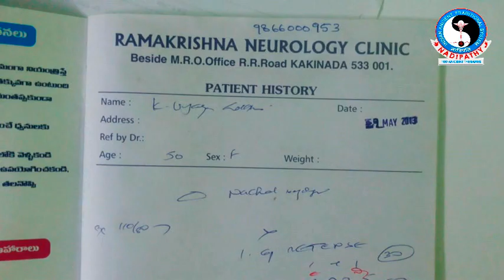Cervical spondylosis cured With Nadipathy Treatment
CERVICAL SPONDYLOSIS TREATMENT IN NADIPATHY

           Cervical spondylosis, commonly caused by cervical spine degeneration (or) abnormal wear on the cartilage. There can be growth or degeneration, and mineral deposits in the disc that may lead to chronic neck pain and neck stiffness. Patients often show limited head flexibility and mobility. Cumulative degeneration can gradually compress cervical spinal nerve roots causing increased pain, as well as, weakness or sensation loss in the arms and legs. Cervical spondylosis is primarily diagnosed in persons over 40 years of age and incidence increases with age.

              Progressive neck pain is a key indication of cervical spondylosis. It may be the only symptom in many cases. These changes can, over time, press down on (compress) one or more of the nerve roots. In advanced cases, the spinal cord becomes involved. This can affect not just the arms, but the legs as well. Examination often shows limited ability to bend the head toward the shoulders and limited ability to rotate the head
Symptoms:
 Pain after standing and sitting
 Head ache especially in back of the head
 Numbness or abnormal sensation in shoulders and arms
 When you bend the neck backward
 Feel pain over the shoulder blade
 Pain get worse during nights

Reasons to develop spondylosis:
 Being over weight
 Having the job with more bending& lifting.
 Neck injury
 Gastric problems
 Spine surgery
 Ruptured disc
 Severe arthritis
Why should we go to Nadipathy?
           Many of the treatments are available to cure cervical sponylosis. But they are giving unnecessary medicines to internal body, that given temporary relief to problem.  It will need much time as months (or) years.  Sometimes they are doing harmful surgeries to spine. This will cause side effects to spinal cord.
Nadipathy treated many of cervical spondylosis patients without using any medicines.  In our research we find that due to compression of spinal nerves to spinal cord, it does not work properly to function.  So we are giving sufficient energy to spinal cord through    certain Nadi’s present in our body.
We diagnose the problem through:
NADI DIAGNOSE:
 NADI can be measured in the superficial, middle, and deep levels thus obtaining more information regarding energy imbalance of the patient.
            Our body is making up with 72,000 Nadi’s, all the Nadi’s are inter-linked to every organ function. If there is any blockage to such Nadi, it does not work properly. So those organs get lack of energy to function normally. Before to the treatment, Nadipathy treats on the root cause of particular Nadi blockage through Nadi diagnosis.
Treatment method:
           Nadipathy treatment will tell you what the healthy lifestyles are for cervical spondylosis patients and what kind of life habits should be avoided. Which kind of patients should do some mild exercises and under what circumstances should patients have good rest and totally avoid exercises.
           Nadipathy  can not only be used to treated the problem, it can also be used by those that are at high risk of developing chronic problems and healthy people to help prevent other diseases and help strengthen the patient’s physical fitness and make them live more healthier life.
          If Nadipathy treatment is received early, it can help prevent the patient’s disease, so as to help avoid entering in to surgeries.
NadipathyCenters:
Global Center:

Branch:
NADIPATHY